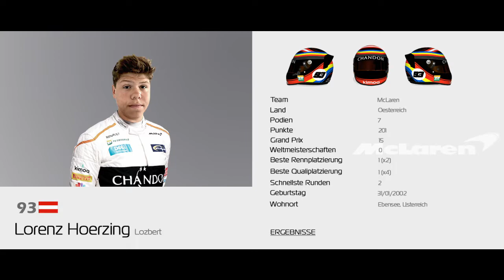DANIEL ABT CAUGHT CHEATING AT E-SPORTS (Race At Home Charity Race)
Well Daniel Abt is a naughty boy. Caught cheating at a charity event. Using a replacement to do better than he ever could. Maybe the guy who replaced him should be racing in real life Formula E too. What do you think?